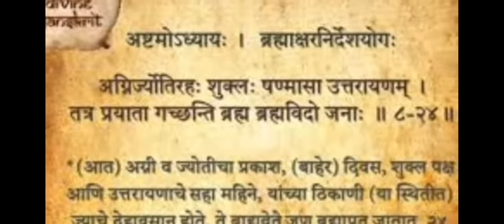भगवत गीता अनुसार मृत्यू का सही समय right time of death by bhagwat geeta